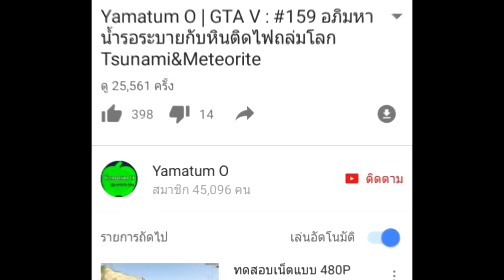โครตเรือดำน้ำ 23,000 กิโลเมตร/ชั่วโมง | GTA V MOD [Yamatum O]